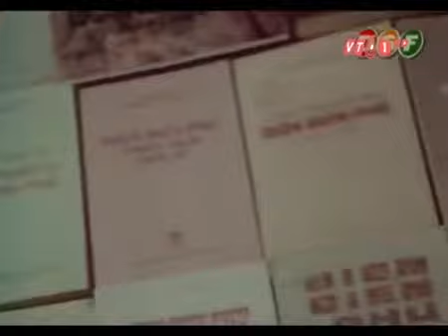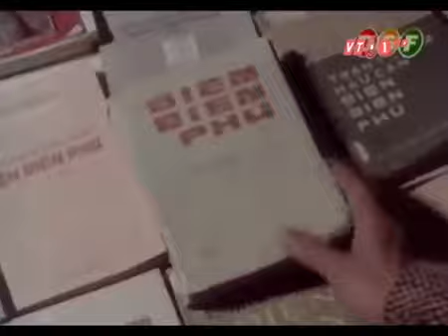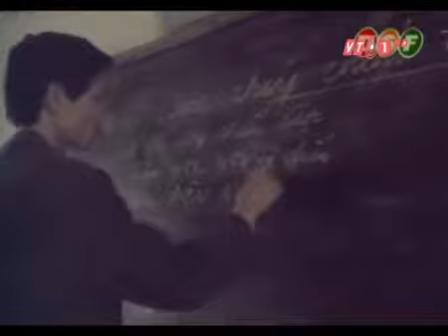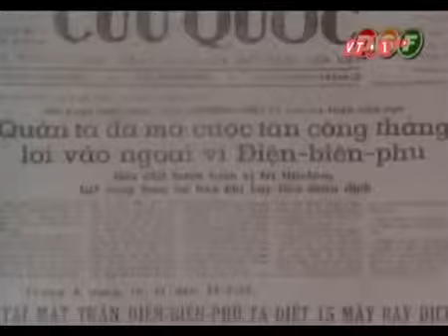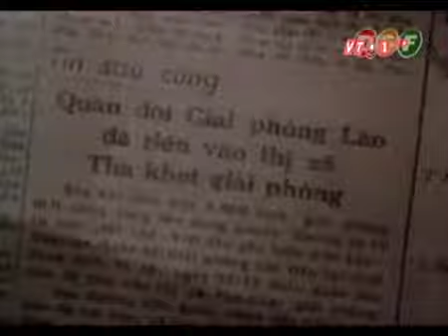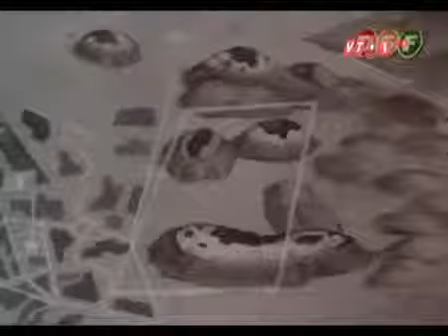Hồi Ức Chiến Thắng Điện Biên Phủ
Hồi Ức Chiến Thắng Điện Biên Phủ ☆═☞ Hồi Ức Chiến Thắng Điện Biên Phủ ☆═☞ Hồi Ức Chiến Thắng Điện Biên Phủ ☆═☞ Hồi Ức Chiến Thắng Điện Biên Phủ